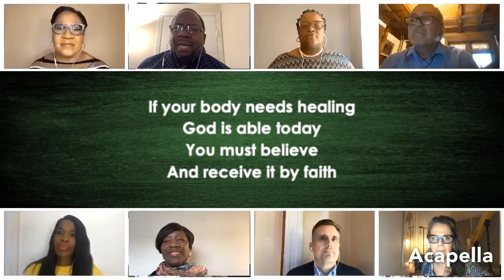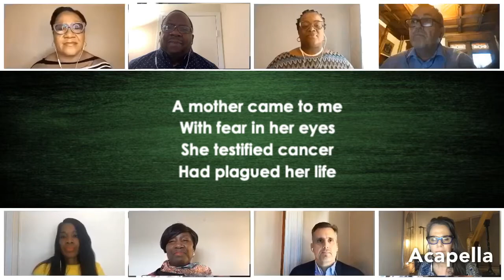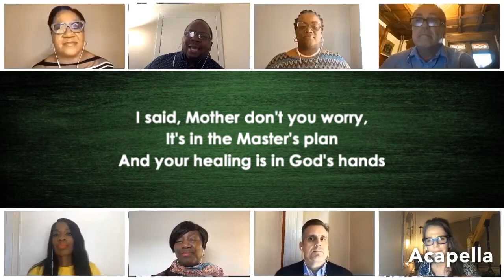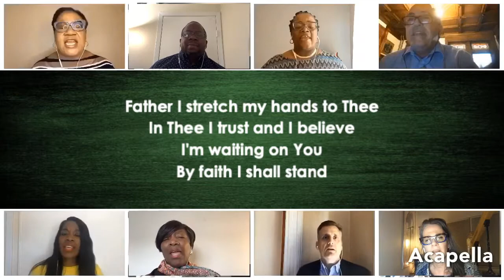My Healing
Preformed by the GBC Choir